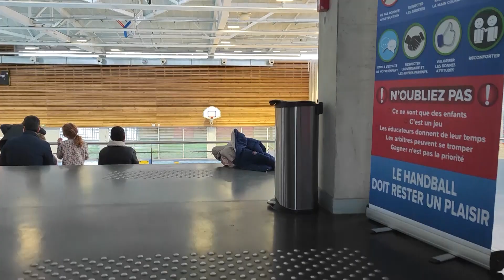CRESCENDO PLATEAU TECHNIQUE BABY HAND 2024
Retour en vidéo sur la journée  du samedi  30 mars  2024   qui a accueilli au gymnase Gerard Roussel, un plateau technique BABYHAND . Un grand merci à tous et  ceux qui ont aidé à l'organisation, permettant à tous de passer une super journée!